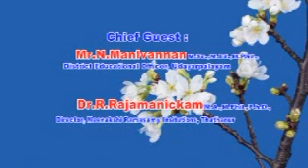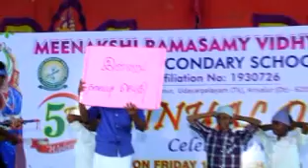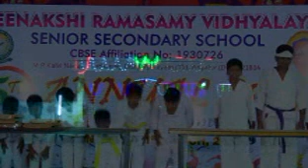MEENAKSHI RAMASAMY VIDHYALAYA CBSE SCHOOL || ANNUAL DAY CELEBRATION || PART III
MEENAKSHI RAMSAMY VIDHYALAYA SENIOR SECONDARY SCHOOL THATHANUR ,ARIYALUR Dt
FIFTH ANNUAL DAY CELEBARATION - 2019
HELD ON 1.3.2019 (FRIDAY) AT SCHOOL PREMISES
CHIEF GUEST :
Mr.N.Manivannan & Dr.R.Rajamanikam